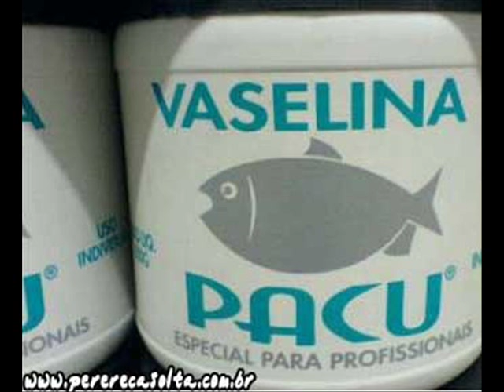FELIPE E FALCÃO PIRARUCÚ